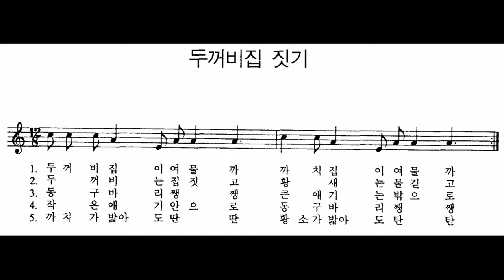[민요] 두꺼비집 짓기 반주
모래로 집을 지을 때 불렀다.